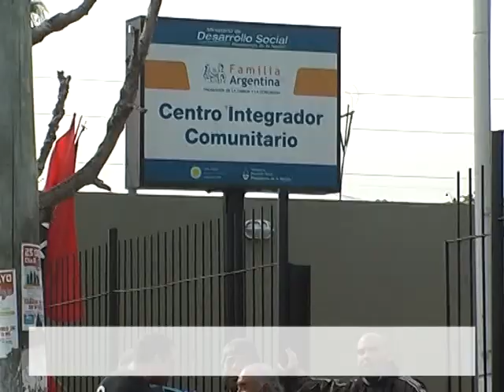Finalizó las obras del nuevo CIC 2 de abril de Ezpeleta 31 7 2013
El intendente de Quilmes Francisco Gutiérrez visitó el barrio La Esperanza de Ezpeleta Oeste, donde se finalizó la obra del nuevo Centro de Integración Comunitaria (CIC) "2 de Abril", ubicado en la calle Florida entre Necochea y Martín Rodríguez, a la vez que anunció a los vecinos, el inicio próximamente de las obras de pavimentación para el barrio.